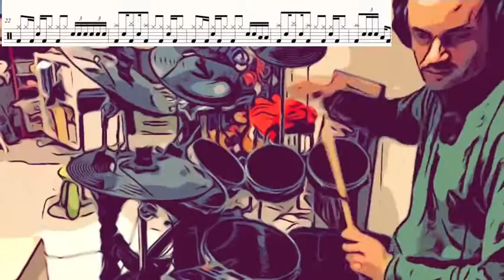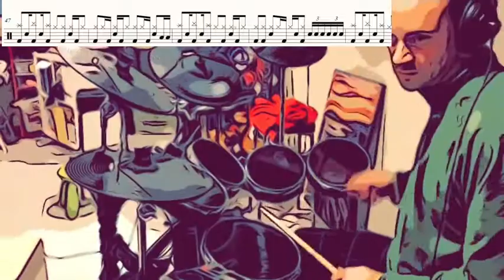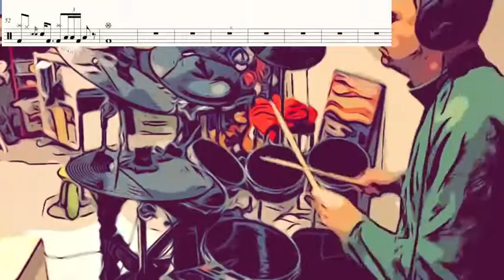Drums "The Hogyssey" - Spacehog - Bateria